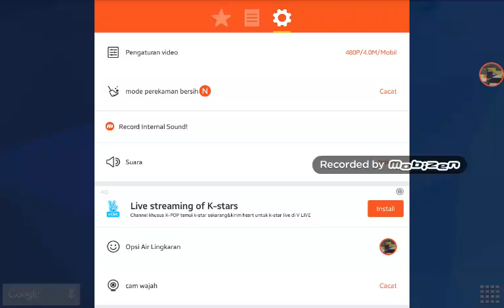This Video don't Matter DESCRIPTION IS MATTER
Should i Quit? NAH, I Upload an Video Crazy and normal. WARNING = SOMETIMES I MAKE WITH INDONESIANS